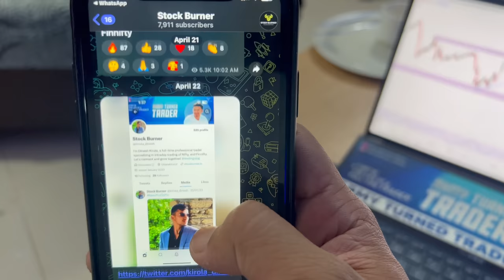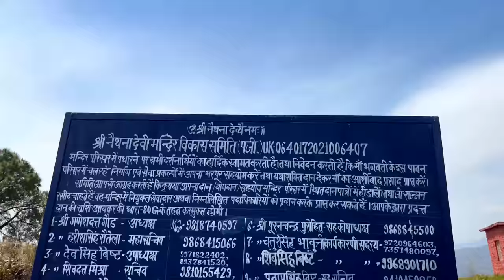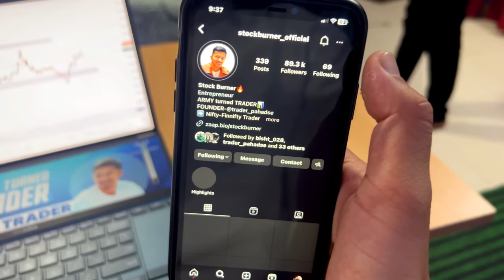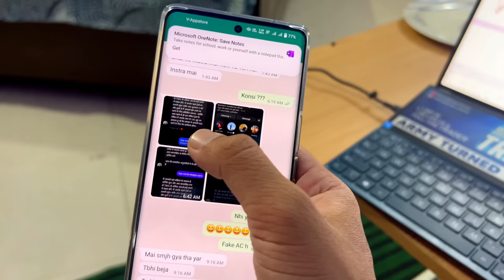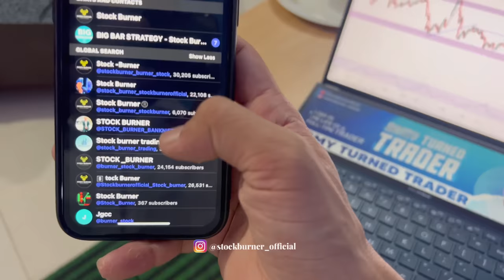VLOG #46 - Telegram Scam Alert: Our Weekend Trip to Hilltop & Full-Time Trader Weekend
In this video, we're sharing our experience of a recent weekend trip to hilltop, but also want to warn you about a new scam circulating on Telegram. We'll discuss how the scam works and provide tips on how to avoid falling victim to it. We'll also talk about the weekend routines of full-time traders and how they manage to balance work and leisure. Don't miss out on this informative video that could save you from a financial loss and provide insights into the world of full-time traders. Join us on this journey and stay informed!